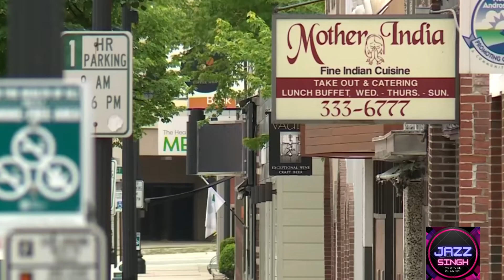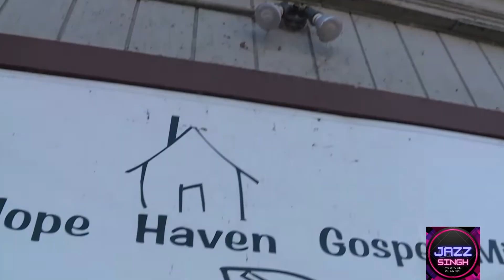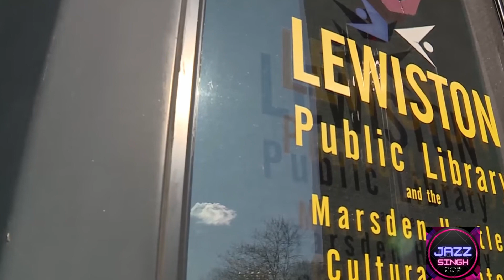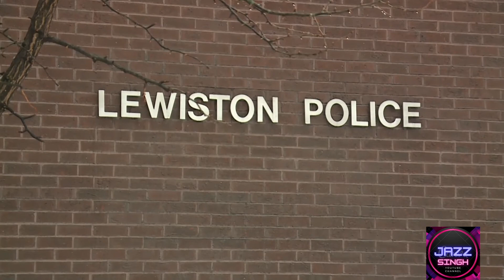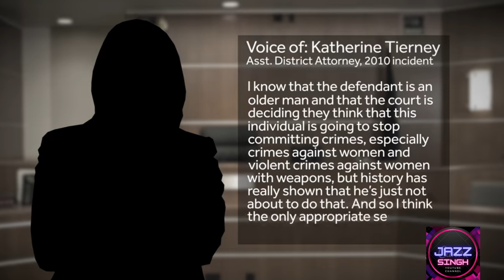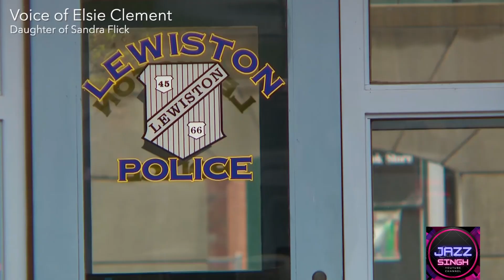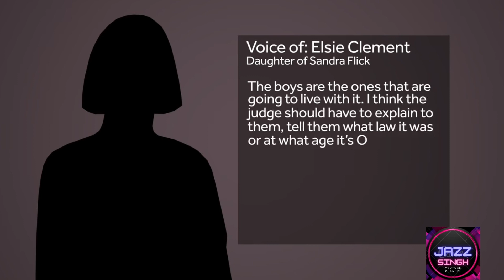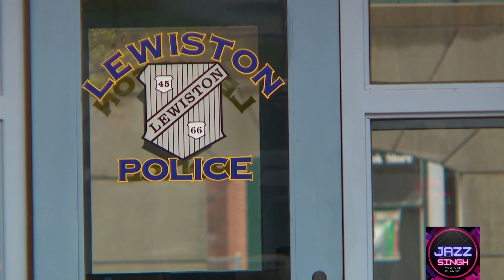CONVICTED KILLER ALBERT FLICK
Nine years ago, a judge said Albert Flick was too old to be dangerous. He was then in his late 60s and had served more than 25 years in prison for violent crimes against women.

“At some point Mr. Flick is going to age out of his capacity to engage in this conduct,” Maine Superior Court Justice Robert E. Crowley stated at the time, according to the Portland Press Herald.

The now 77-year-old was convicted of stabbing a woman in front of her twin sons 11 times in broad daylight.

This was not his first murder — the first occurred 40 years ago, after Flick’s wife served him with divorce papers.

The First Murder
Flick was an Army Veteran who had spent 19 years working at the same doughnut shop in Westbrook, Maine.

In January 1979, his wife, 35-year-old Sandra Flick, served him with divorce papers and asked police to escort him from their apartment. Three weeks later, on January 31, 1979, she asked him to come and pick up his belongings, News Center Maine reports.

Sandra’s 12-year-old daughter from a previous relationship was hiding in the back bedroom. Through a crack in the door, the girl watched Flick bend her mother’s arm behind her back and push her into a chair while saying he loved her and didn’t want to hurt her.

After hearing her mother scream, the girl ran downstairs and asked a neighbor to call the police. The neighbor passed Flick in the stairs, covered in blood.

 Man Deemed ‘Too Old’ to Be a Threat Fatally Stabs Another Woman
Inside the apartment, Sandra Flick had been stabbed 14 times. She lived just long enough to tell the neighbor her husband did it. Police found Flick’s 3 ½ inch jackknife in the living room.

Conviction and Early Release
Flick, then 36, was convicted of his wife’s 1979 murder and sentenced to 30 years in prison. At the time of sentencing, his family testified that he was a good man, but had grown up in “an atmosphere of violence,” the Press Herald reported.

Flick was released nine years early for good behavior, according to WCSH.

After serving time for killing his wife, Flick continued assaulting women — he’d entered a pattern of committing violent attacks, returning to prison, and getting released again.

In 2007, Flick was arrested after punching a woman he was dating and stabbing her with a fork, the New York Times reports.

Three years later, in 2010, a woman told authorities she and Flick argued, he put her in a headlock and repeatedly hit her with the butt of his knife, then chased her with a screwdriver before she escaped, the Washington Post reports. Police found Flick trying to hang himself on a fire escape.

“I think there’s a huge safety risk to women and society when it comes to Mr. Flick,” prosecutor Katherine Tierney said, the Press Herald reported.

In 2014, Flick ran into the woman he had last assaulted and told her, “you’ll get yours.” He pled guilty to violating his probation and was sent back to prison until 2016, the Washington Post reports.

After being released, he moved to Lewiston, Maine, where he lived with his nephew, the New York Times reported.

That’s where he met 48-year-old Kimberly Dobbie at the library. Dobbie and her boys lived at a shelter, but were about to move into their own apartment. Flick, the New York Times reports, offered to buy her sons nutritious meals.

Soon, he was regularly seen following Dobbie around, from the bus stop to the library.

Two days before Dobbie died, he went to Wal-Mart and bought two pink-handled paring knives for $2.24 each, The Press Herald reports.

The Second Murder
The morning of July 15, 2018, Flick trailed Dobbie and her kids from Dunkin Donuts to the laundromat, the Press Herald reports. Dobbie had just put a load of laundry in when she stepped outside to make a phone call. She was sitting on the steps talking on her cell phone while her boys played on the sidewalk, when Flick stabbed her at least 11 times.

Dennis Fisher, who was in town on business and happened to be in the laundromat, heard Dobbie scream. He ran outside and drop-kicked Flick, holding the elderly man to the ground with his foot until police arrived.

“She had a terrified look on her face,” Fisher testified at Flick’s trial, the Press Herald reports.

Another witness, Eric Drake, said he ran to Dobbie when he heard her scream.

“It was really bad,” Drake testified, the Press Herald reports. “She was bleeding everywhere.” He held her and called 911.

Convicted Again
The jury deliberated for only 40 minutes before convicting Flick of Dobbie’s murder, the Sun Journal reported. He is expected to spend the remainder of his life in prison. Sentencing is scheduled for August 9. Flick faces 25 years.

“I firmly believe this could have been prevented,” Elsie Clement, the daughter of Sandra Flick, told the Press Herald. “There is no reason this man should have been on the streets.”